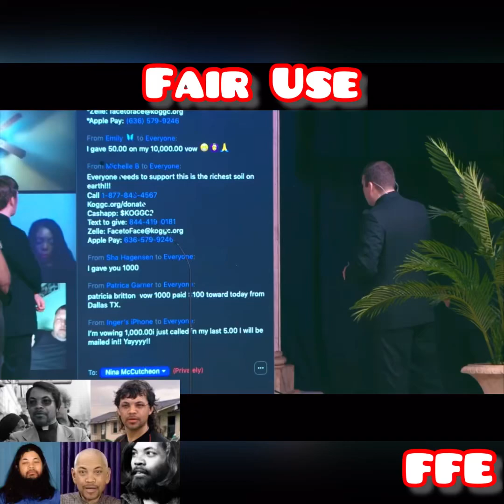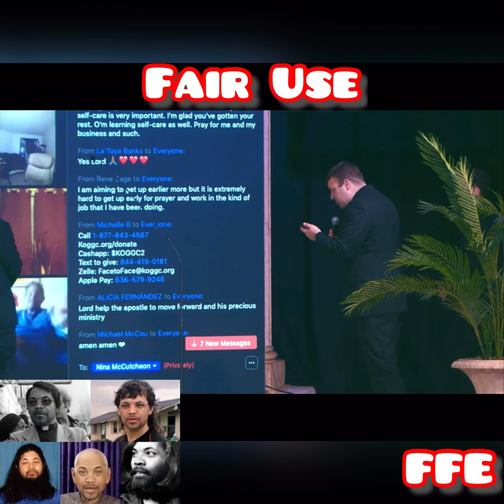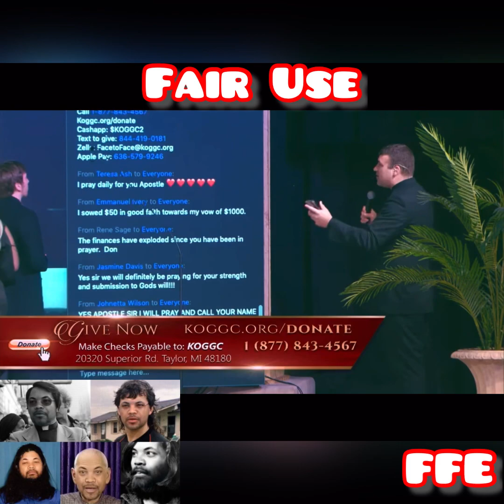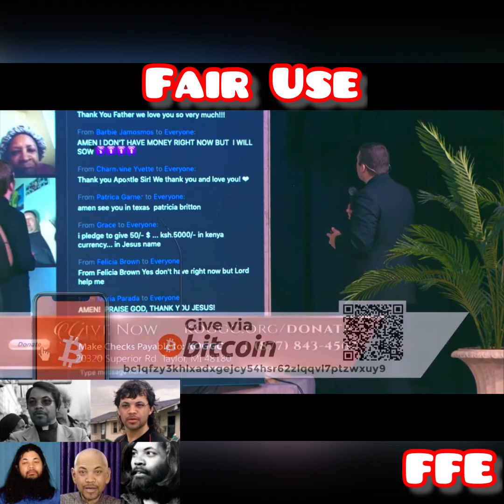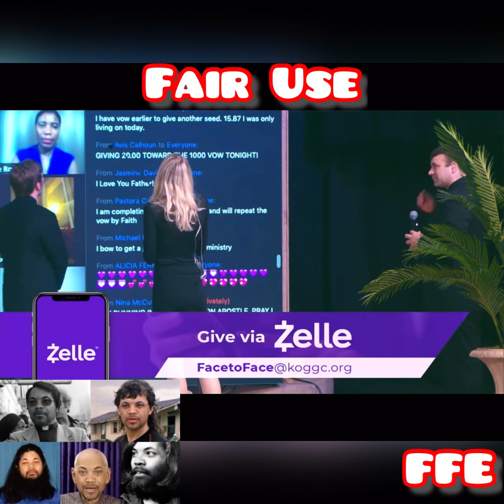JMMI & KOGGC Apostle David “Brokie” Taylor wants your money.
Here is David being a “brokie”